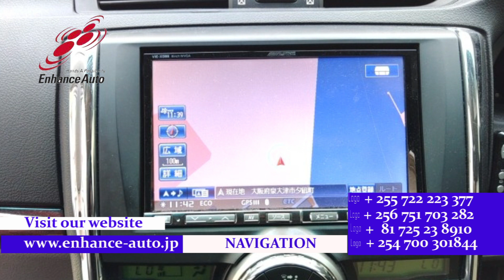2010/12 TOYOTA MARK X 250G RELAX SELECTION 278122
2010/12 TOYOTA MARK X 250G RELAX SELECTION Petrol 2500cc 104000km SEDAN / ALLOYS / REAR ENTERTAINMENT SYSTEM / FOG LIGHT / TUTRNING SIGNAL MIRROR / POWER SEAT / NAVI / SMART KEY / PUSH START / STEERING SWITCH /